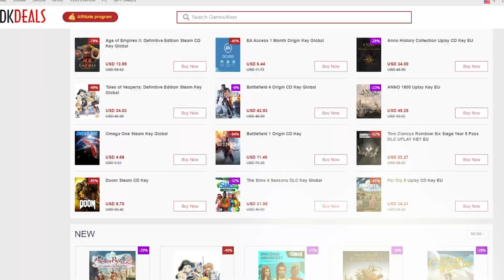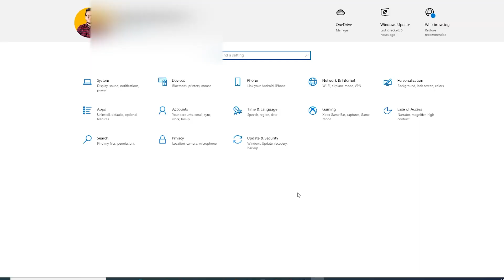التمهيد الآمن ويندوز 11 وحل مشكلة تفعيل Secure Boot في جميع الاجهزة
حل مشكلة Secure Boot في ويندوز 11 ، حل مشكلة Your PC must support Secure Boot،حل مشكلة this pc can't run windows 11، تثبيت ويندوز 11 على الأجهزة القديمة، حل مشكلة TPM، حل مشكلة هذا الجهاز لا يستطيع تشغيل ويندوز 11، التمهيد الآمن ويندوز 11